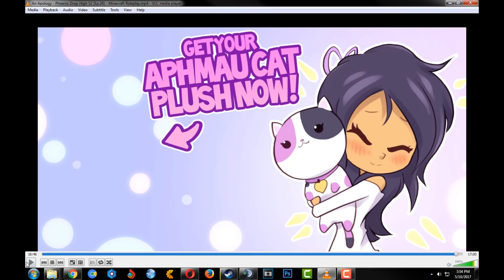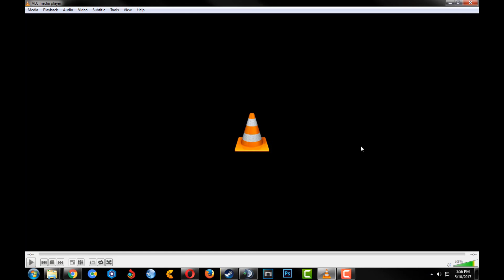Kovu Reacts To Aphmau's MyStreet Phoenix Drop High Season 2 Episode 25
Copyright infringement is not intended for this reaction, Please give all the credit to Jessica, Jason and the whole team at BluJay Studios, they did an amazing job at making these roleplays.

Here are their Twitters